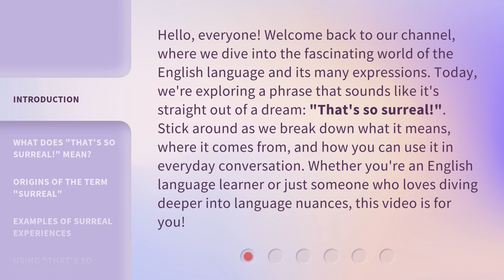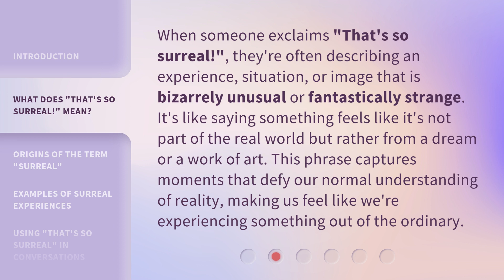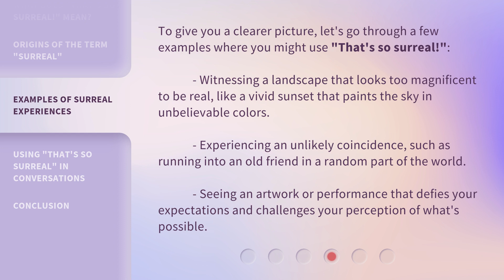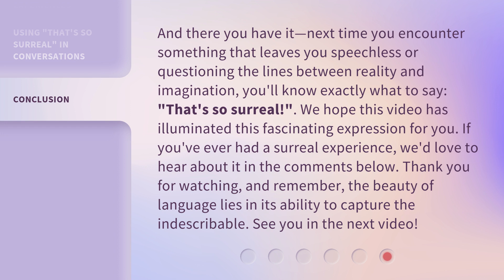Unveiling the Mystery: "That's So Surreal!" Explained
00:00 • Introduction - Unveiling the Mystery: "That's So Surreal!" Explained
00:41 • What Does "That's So Surreal!" Mean?
01:12 • Origins of the Term "Surreal"
01:44 • Examples of Surreal Experiences
02:16 • Using "That's So Surreal" in Conversations